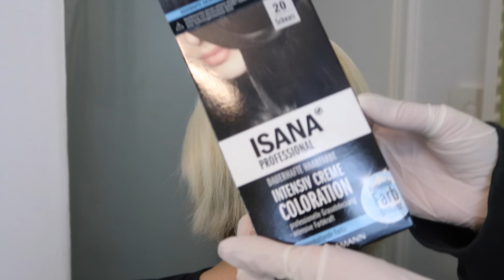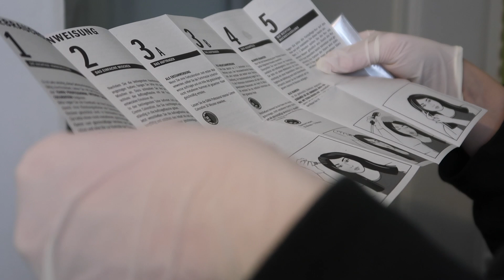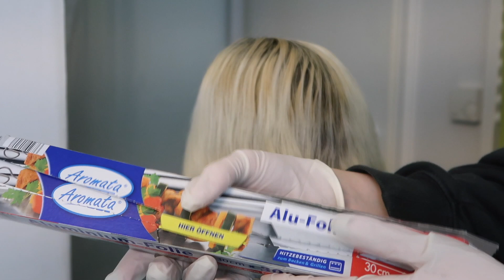Asmr Real Person Calming Hair Salon mit meiner kleinen Schwester ✂️💇🏼‍♀️ Schneiden & Färben